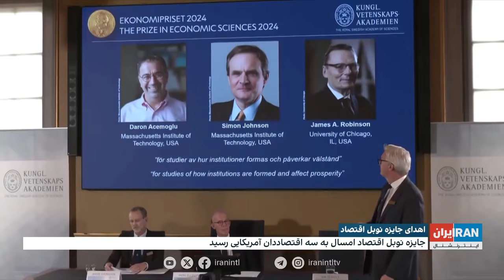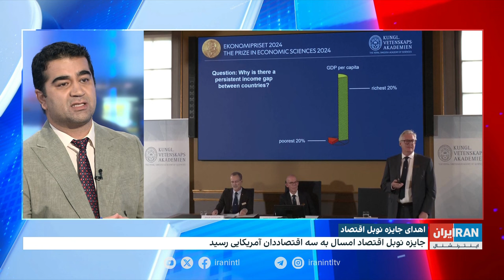نوبل ۲۰۲۴ اقتصاد برای مطالعه شکل‌گیری موسسات و تاثیرشان بر رفاه، به ۳ محقق رسید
آکادمی نوبل، روز دوشنبه ۲۳ مهر جایزه نوبل اقتصادی سال ۲۰۲۴ را برای مطالعه درباره «چگونگی شکل‌گیری موسسات و تاثیر آن‌ها بر رفاه»، به دارون عجم‌اوغلو، سیمون جانسون و جیمز رابینسون اهدا کرد

گفت‌وگو با آرش آزرمی، ایران‌اینترنشنال